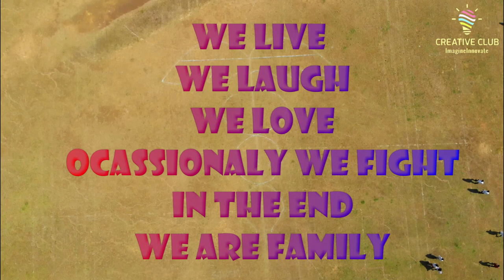CADUCEUS AERIAL VIEW || DRONE SHOT || VIMSAR DRONE VIDEO || BATCH 2K15-21 FINAL WEEK CELEBRATION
This video presents the drone shot of VIMSAR Batch 2k15-21 during the celebration of final week
TRACKS PREPARED BY :
 Amiya Ranjan Moharana
 Sarthak Satpathy
 Bijit pande
 Suvam Kumar
 Santanu Prasad
 Sumit patel
 Asutosh Tripathy
 Shiba Ranjan Kar
 Bikash Gupta
Debadutta Panda
Debakinandan Senapati
Sanjeet Mishra
Chinmaya Kumar Behera
LAPTOP CREDIT :
BIJIT PANDE
*Special thanks to lovely people of VIMSAR BATCH 2K15-21*